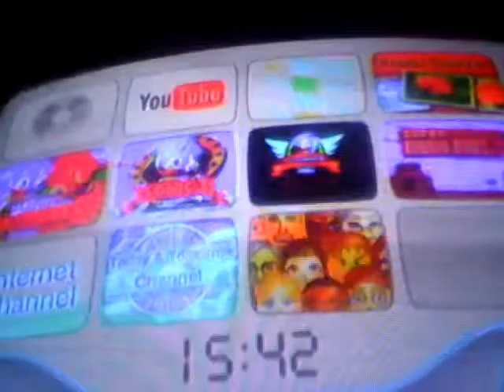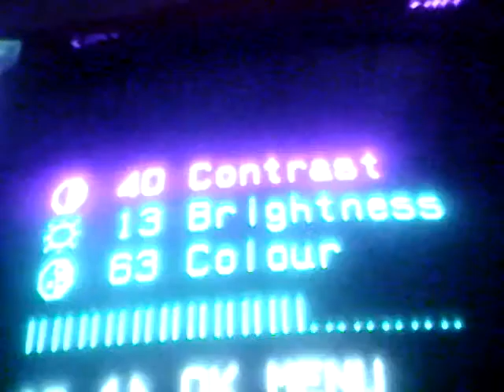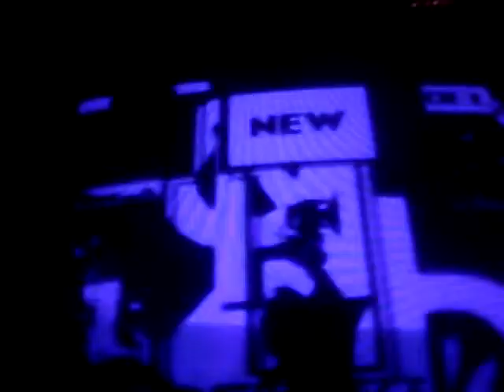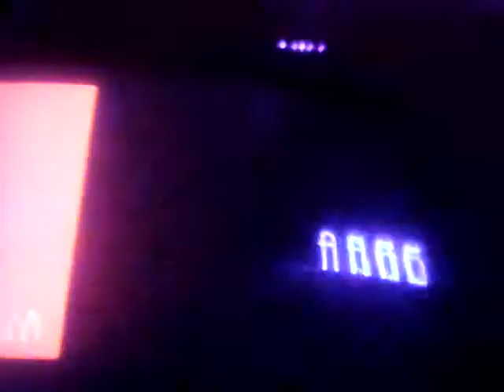Let's play! Sonic 3, and knuckles virtual console #1